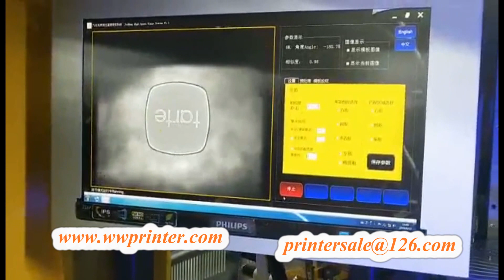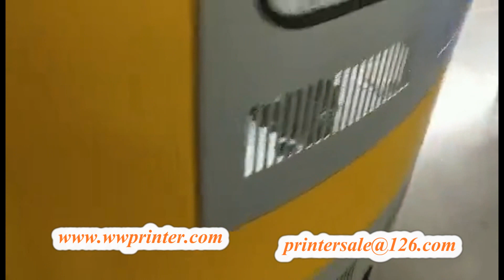Lipstick Cover Screen Printer with Hot Stamping 360 Degrees Printing CNC02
Lipstick screen printer, Lipstick hot foil stamping

Product Name: Rotary Plastic Bottle/Container Decoration Machine
Model: CNC02

Applications:

It’s Automatic LED UV  Plastic Bottle Screen Printing Machine with two colors. The machine with Flame treatment system and anti-static system. It can print cylinder, square, oval and flat of Plastic tubes, containers and bottles etc.

Parameters:

1: Lay-on Belt
Max.Printing size: Bottle Diameter: φ15mm—φ40mm　Bottle height: 20-150mm

2.Stand Up Belt
Max.Printing size: Bottle Diameter: φ40mm—φ90mm　Bottle height: 50-300mm

3:Printing Speed: 35-40pcs/min

5.Air Pressure: 0.6-0.7 Mpa

5.Net Weight: 1200Kg

6.Power: 380V 50Hz 15Kw

7.Machine Size(L*W*H): 2600mm*2200mm*2200mm

Features:

1.Automatic loading and unloading system

2.Automatic LED UV curing with high efficiency or UV system

3.Automatic printing system with all servo driven: printing head, mesh frame,

5.Fast tooling changeover time, it's about 20 minutes for each color. All parameters automatic setting by touch screen.

6.Can use thermoplastic ink or UV ink or LED UV ink.